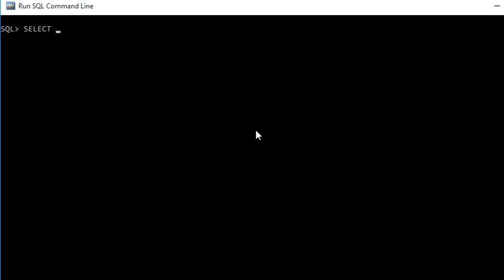How to Print System Date in SQl